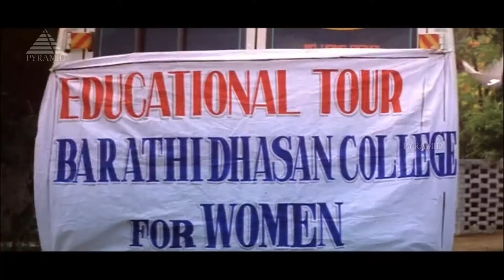குட்டி குட்டி பனித்துளி HD Video Song | Manadhai Thirudivittai | Prabhu Deva | Yuvan Shankar Raja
Watch this Evergreen superhit video song "Kutti Kutti Pani Thuliye" from Manadhai Thirudivittai.

Song: Kutti Kutti Pani Thuliye
Singer: Sadhana Sargam
Star Cast: Prabhu Deva, Kausalya, Gayatri Jayaraman, Vadivelu
Lyricist: Pa. Vijay
Director: R. D. Narayanamurthy
Producer: KRG Movies International